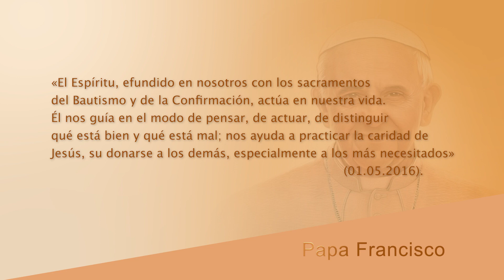VI Domingo de Pascua - Mensaje Monseñor Daniel Blanco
ObispoAuxiliar | VI Domingo de Pascua, Mons. Daniel Francisco Blanco Méndez Obispo Auxiliar de San José – Costa Rica.